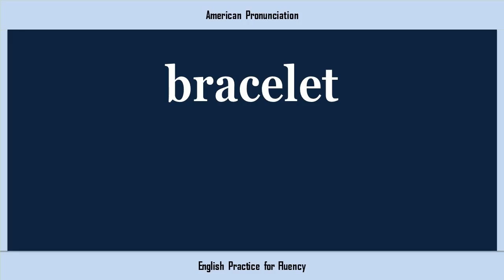bracelet, How to Say or Pronounce BRACELET in American, British, Australian English